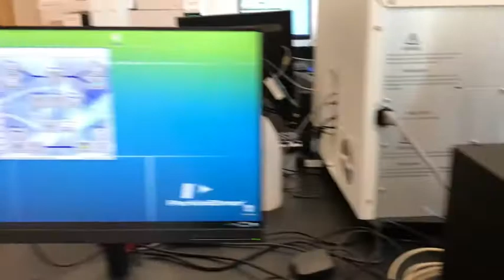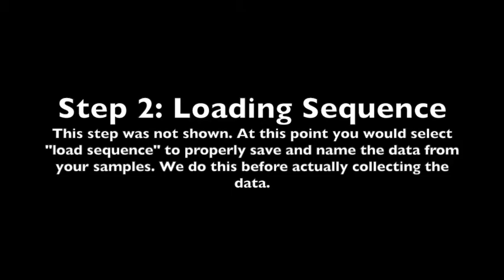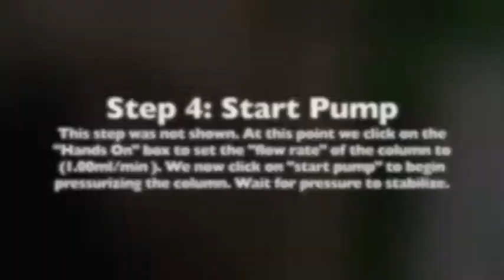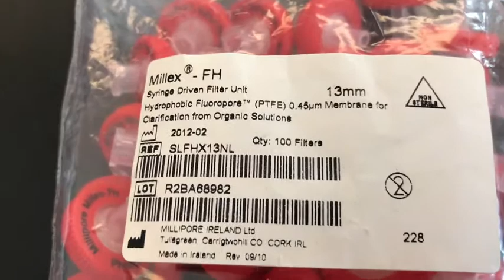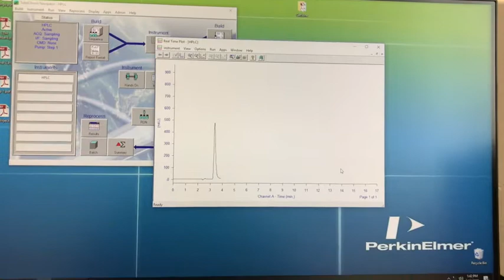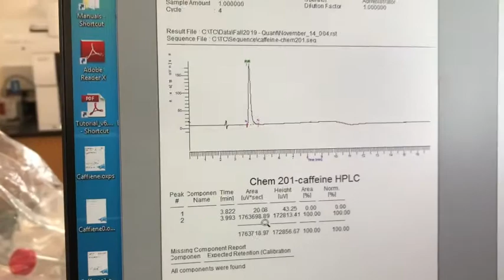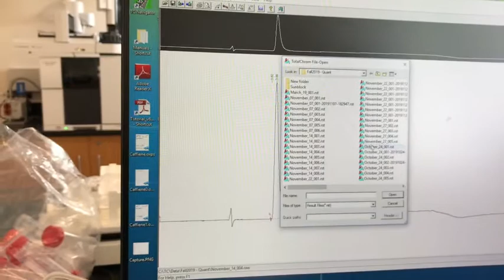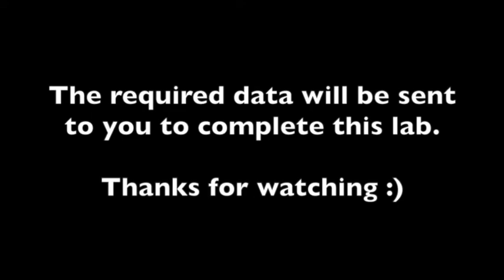HPLC Caffeine Lab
Chem 201